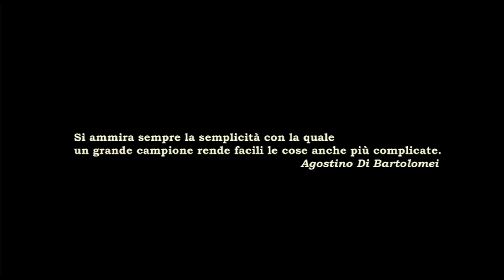11 METRI | Il trailer del film I HOT CORN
Il trailer di 11 metri, il documentario di Francesco Del Grosso sulla figura di Agostino Di Bartolomei, storico capitano del secondo scudetto romanista, che il 30 maggio 1994 si tolse la vita nella sua villa di San Marco di Castellabate, in provincia di Salerno.
Attraverso una raccolta di interviste a familiari, amici, colleghi, tifosi, personalità del mondo del calcio e dell’arte, arricchite da foto e immagini di repertorio pubbliche e private, “11 Metri” racconta le diverse sfaccettature di una personalità molto complessa. Il risultato è un ritratto intimo, con tutte le passioni e le debolezze, di un uomo e di un infaticabile professionista. La parabola esistenziale prima ancora che sportiva di una figura che ha segnato il panorama calcistico italiano degli anni Settanta e Ottanta, sulla quale registi e cantautori, giornalisti e scrittori, tifosi e addetti ai lavori, hanno cercato, ognuno a proprio modo, di rendergli omaggio. In esclusiva su RaiPlay dal 30 maggio